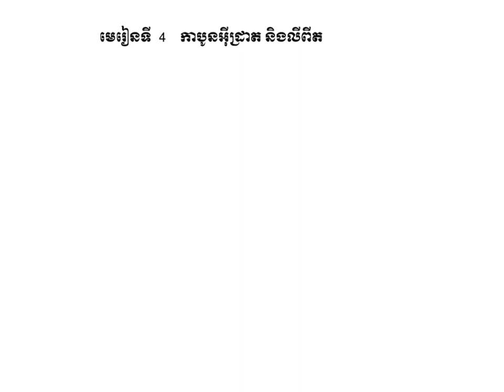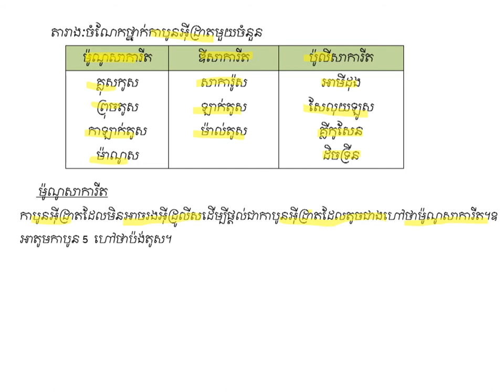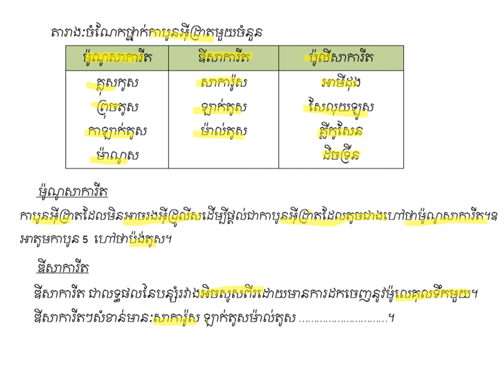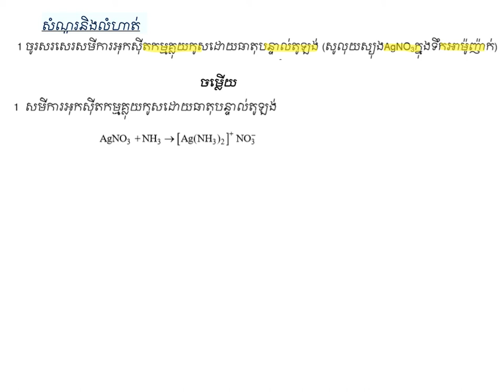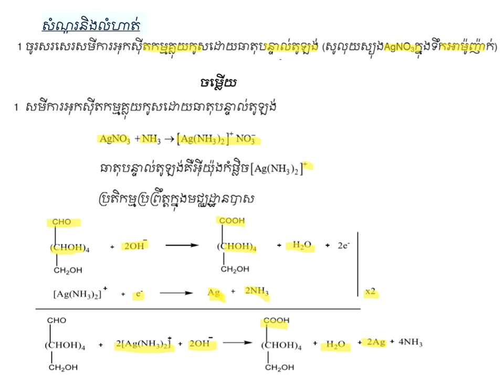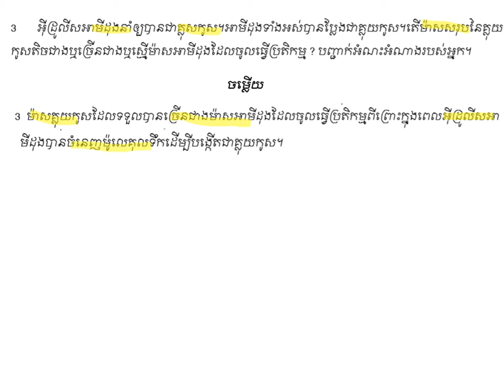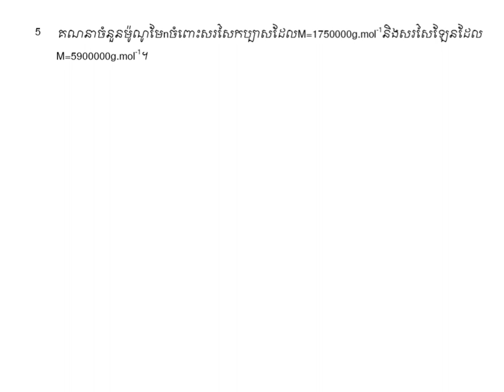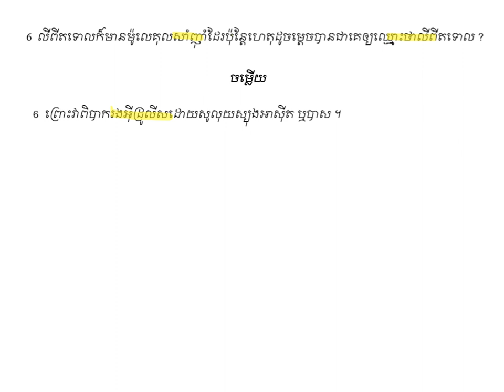កាបូអ៊ីដ្រាត និងលីពីត|គីមីថ្នាក់ទី១២(កម្មវិធីសិក្សាថ្មី)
ជំពូកទី៦ មេរៀនទី៤ :​ កាបូអ៊ីដ្រាត និងទឹក |Chapter6_Unit4: Carbohydrates and Lipids
ដកស្រង់ចេញពីឯកសារគីមីថ្នាក់វិទ្យាល័យ របស់ក្រសួងអប់រំ យុវជន និងកីឡា រួមនិងឯកសាពាក់ព័ន្ធផ្សេងៗ
ជំនួយដល់ការសិក្សាដល់ប្អូនៗនិស្សិតថ្នាក់ទី១២
គោលបំណងចែករំលែកចំណេះដឹងគីមីវិទ្យា